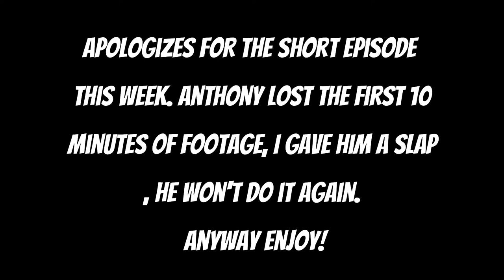Tallaght - The Alright Podcast - Episode 90